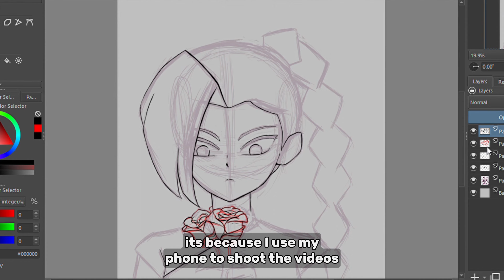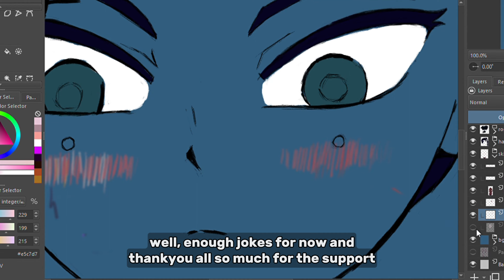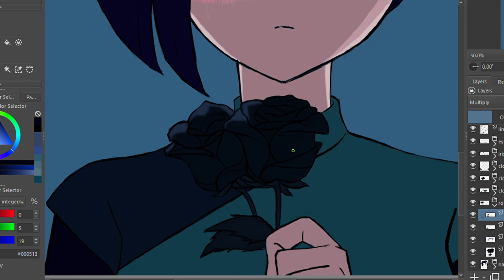Thirteen / Mei from scissor seven 【Speedpaint / krita】